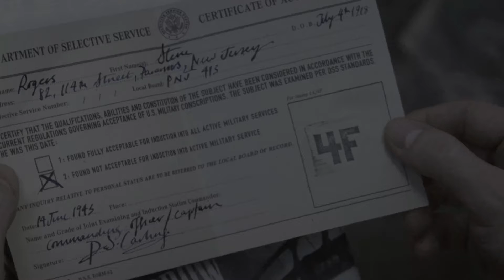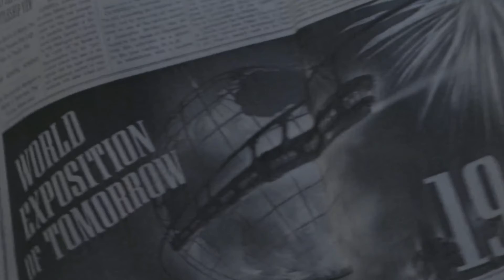Captain America: The First Avenger (2011) - Steve Rogers' First Fight Scene | Movie CLIP HD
ACQUISTA IL BLU-RAY IN HD DEL FILM

Captain America: The First Avenger (2011) - Steve Rogers' First Fight Scene | HD, 1920 x 1080

DESCRZIONE DEL FILM
Steve è un giovanotto smilzo che vuole ad ogni costo arruolarsi nell'esercito per combattere i nazisti. Putroppo viene regolarmente scartato, ma un giorno gli si presenta la possibilità di fare da cavia: gli iniettano così il siero del Supersoldato.

CREDITI:
TM & © Marvel / Disney (2011)
Cast: Chris Evans Tommy Lee Jones Hugo Weaving
Produttore: Kevin Feige
Produttore Esecutivo: Louis D'Esposito, Joe Johnston, Stan Lee, David Maisel, Alan Fine, Nigel Gostelow, Victoria Alonso, Stephen Broussard, Richard Whelan, Mike Bodkin

COPYRIGHT:
Giusto uso.
Dichiarazione di non responsabilità sul copyright Ai sensi della Sezione 107 del Copyright Act 1976, viene concesso un "fair use" per scopi quali critiche, commenti, notizie, insegnamento, borse di studio e ricerca. L'uso a scopo non lucrativo, educativo o personale punta l'equilibrio a favore del giusto uso. Nessuna violazione del copyright intesa.